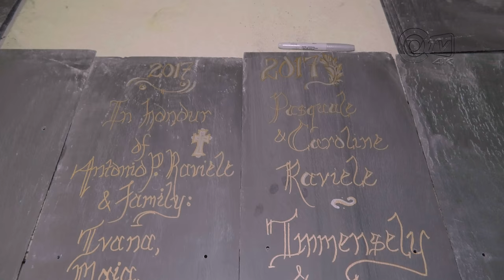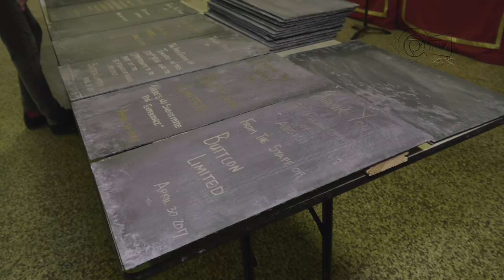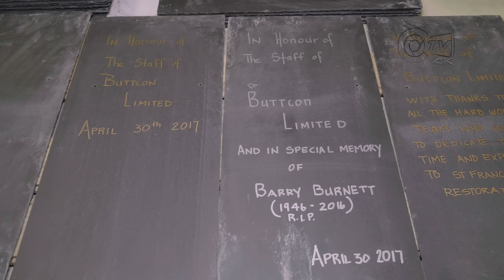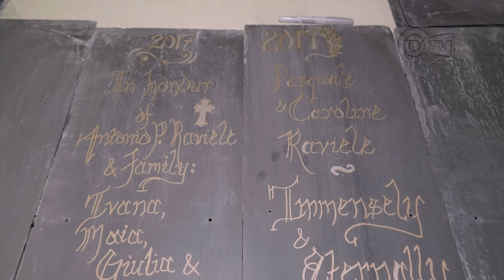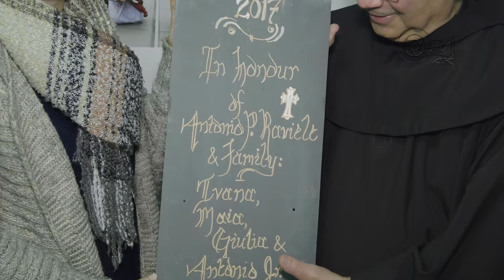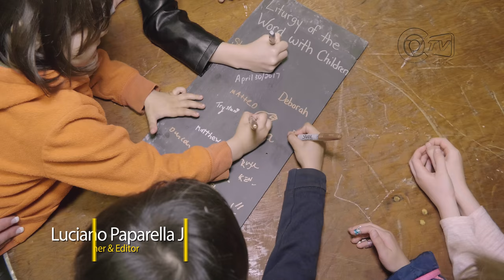Slate Roof Tile Sponsorship - St. Francis of Assisi Church - April 30th, 2017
St. Francis of Assisi Church - Toronto
Become a part of our new history!